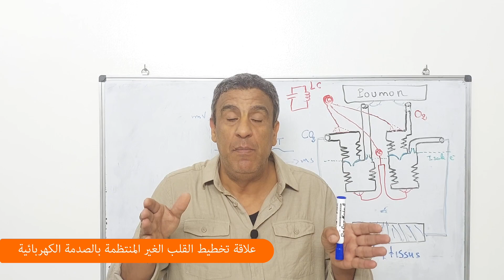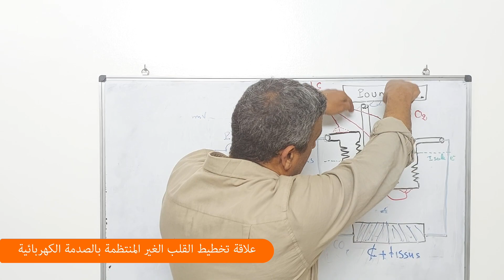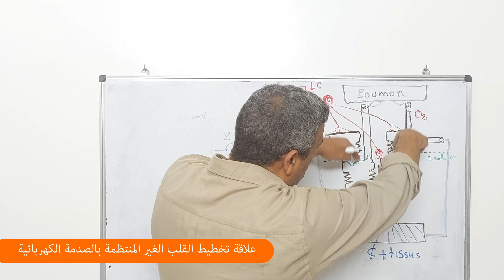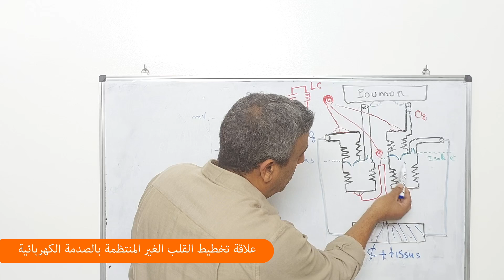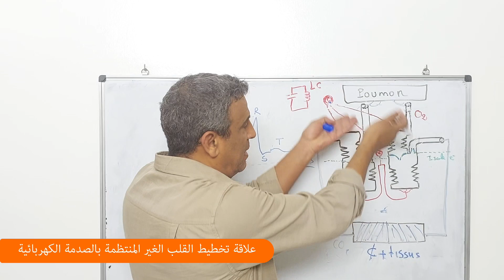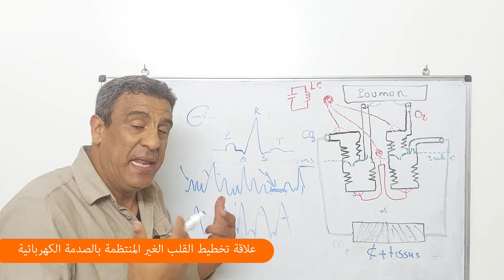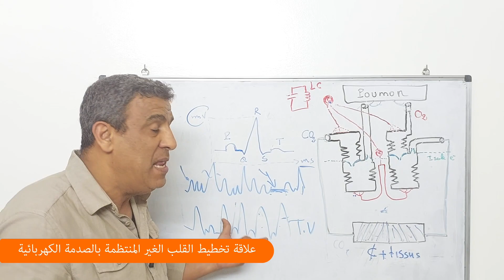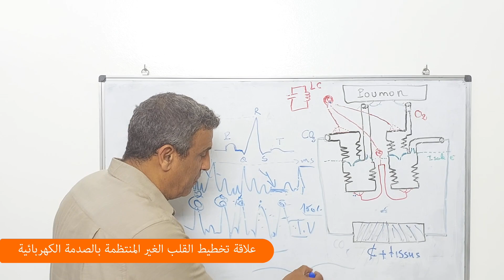علاقة تخطيط القلب الغير المنتظمة بالصدمة الكهربائية (Biomedical engineering)